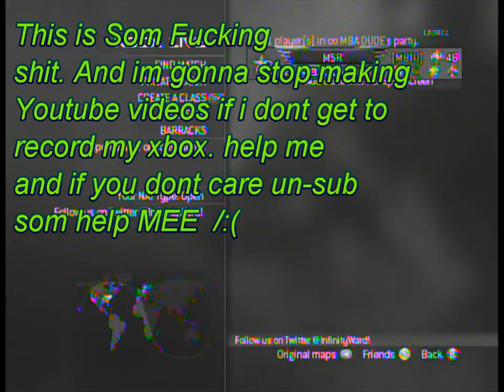Help or i stop Youtube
Help me to get a program to record. im using easy cap. And intervideo windvr is som shit